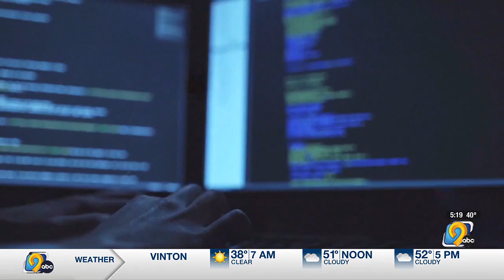Working Iowa: Work From Home Job Scams